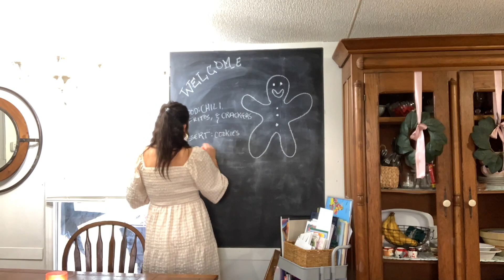An Intentional Christmas + How to Host An Inexpensive Gingerbread House Party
In this video I will be sharing a few ways you can plan an intentional Christmas for you and your family.  Also at the end i will quickly give a few ideas on how you can host an inexpensive Gingerbread house party!